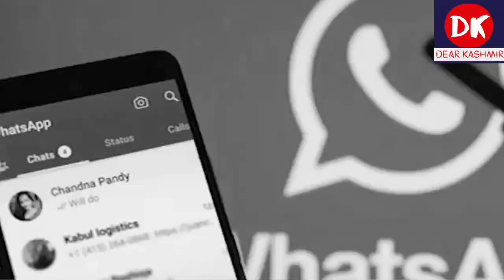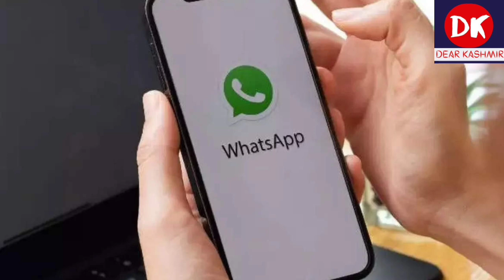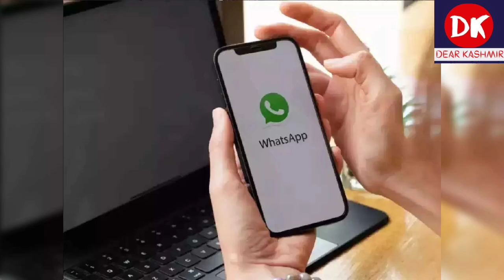WhatsApp New Update 2024 | WhatsApp Ka Naya Update 2024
WhatsApp New Update 2024 | WhatsApp Ka Naya Feature 2024

Your Quarries:-
WhatsApp new update
WhatsApp ka naya update
WhatsApp ka naya feature
update WhatsApp for new feature
whatsapp kaise update Karen
WhatsApp hide contact
WhatsApp hide contact in future

welcome to our channel  In this video I am going to tell you WhatsApp will launch a new feature soon 2024.So watch the video till the end.If you have not subscribed the channel yet so please subscribe my channel for more videos thank you for watching
⭕Playlist may you Like
How To Link Your Aadhaar Card With Bank Account | Jkbank | आधार कार्ड को बैंक से कैसे लिंक करें

✅How do you know if your aadhaar is linked to bank account or not? Full information is given in this video video link is below